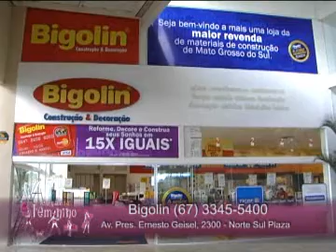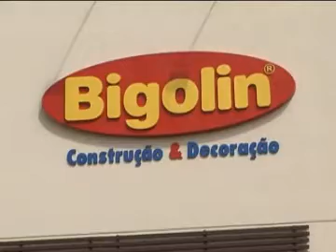CENARIO FEMININO 09 01 10 D